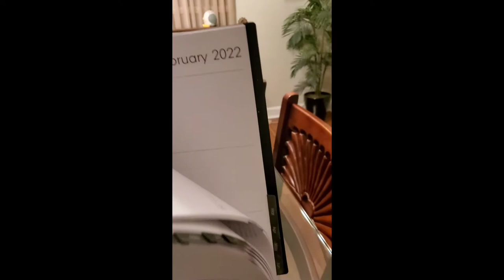"Come, Share Your Planner" - Going To Work With Gena - 8/16/2021 Inspiremercial for STEM Students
Going To Work With Gena  - 8/16/2021
Inspiremercial for STEM Students
Keepgoing - "Come, Share Your Planner"

to all original owners. Images and videos are posted for entertainment
purposes only.